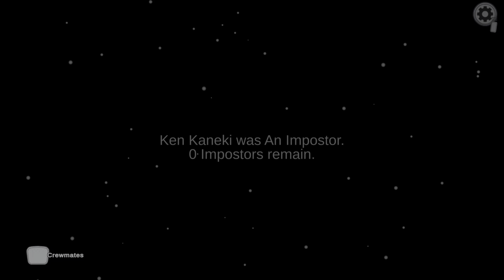Watch me play among us